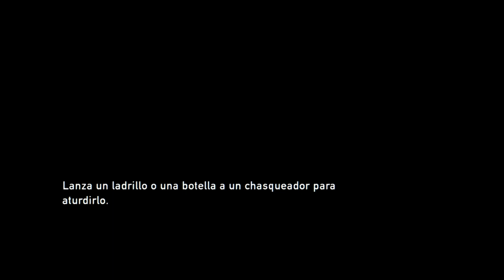Rpcs3 con The last of us p15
Gameplay del emulador de ps3 con el juego mas famoso de este, el The last of us,
no olvides subscribirte y darle like para apoyar al canal!